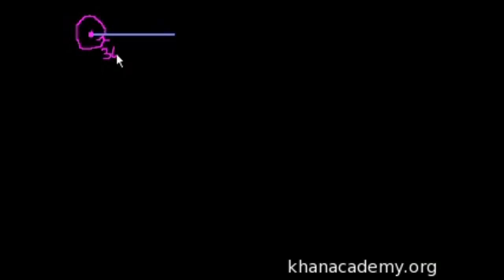Angles part 2